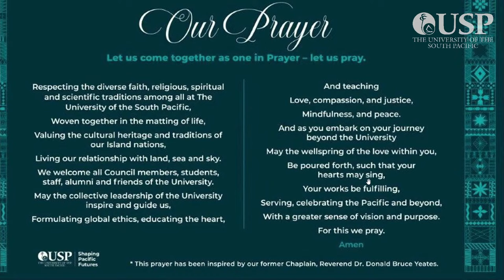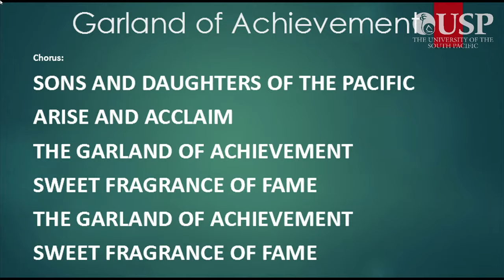USP Graduation 1 2024 - Session 3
Vodafone Arena
Laucala Bay
12th April 2024